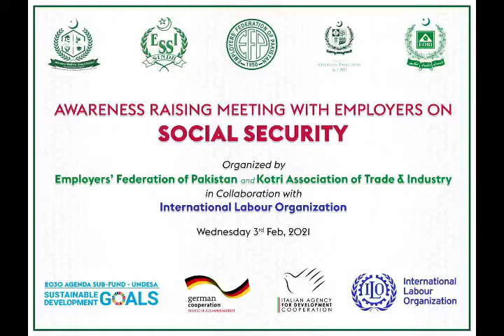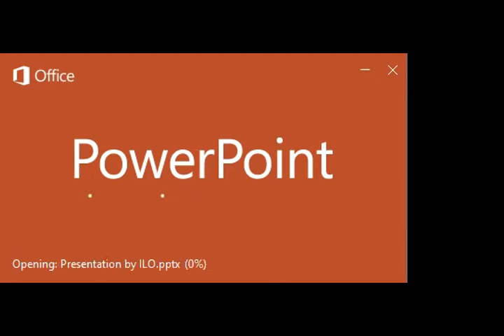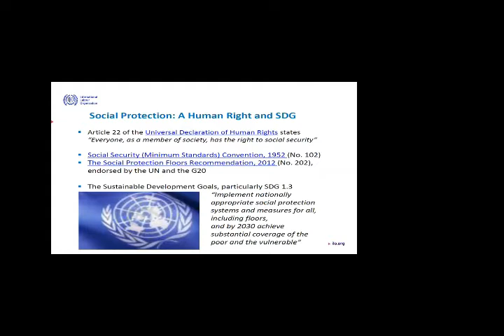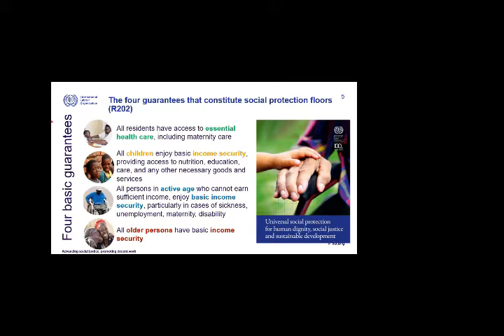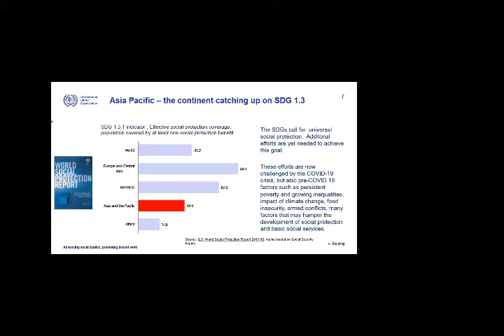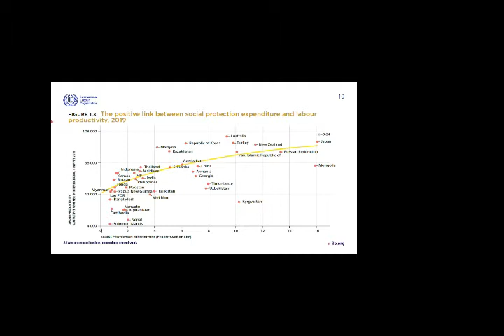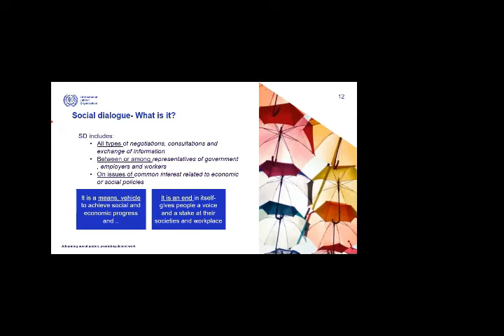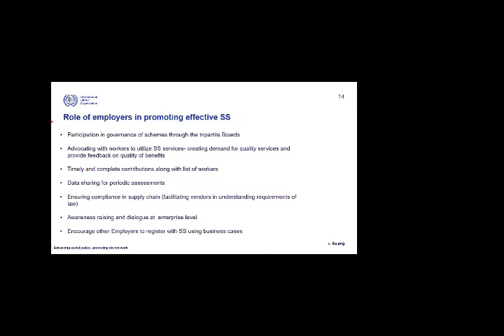Awareness Raising Meeting with Employers on Social Security Schemes - Kotri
Awareness Raising Meetings With Employers On Social Security Schemes
with
Sindh Employees' Social Security Institution (SESSI)
Sindh Workers Welfare Board (SWWB)
Employees' Old-Age Benefits Institution (EOBI)
at
Kotri Association Of Trade & Industry (KATI)
on
03-Feb-2021